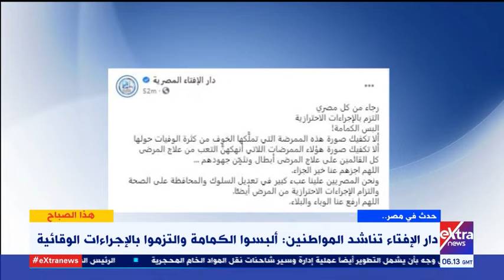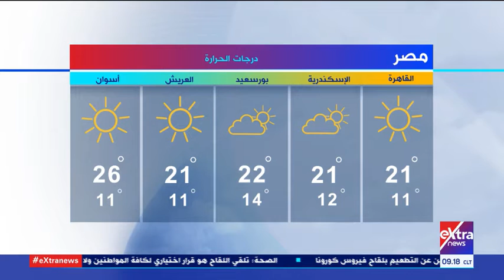هذا الصباح | تنمية سيناء.. الإجراءات الاحترازية حماية للمواطن (حلقة كاملة)